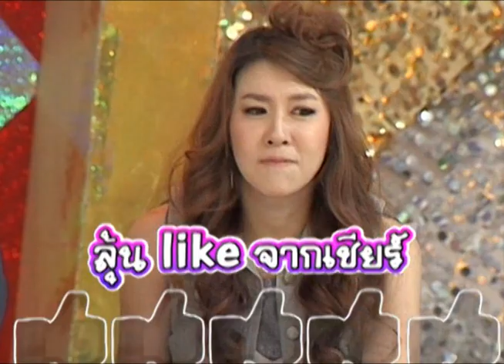กิ๊กดู๋ 14 ต.ค.55 Part 1